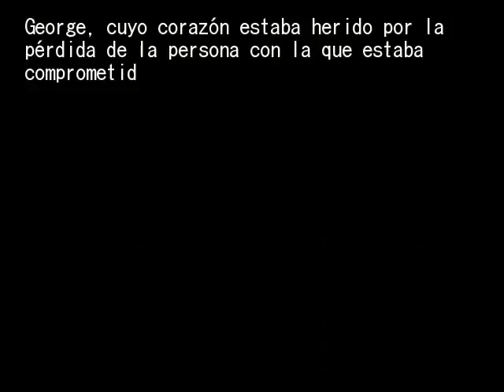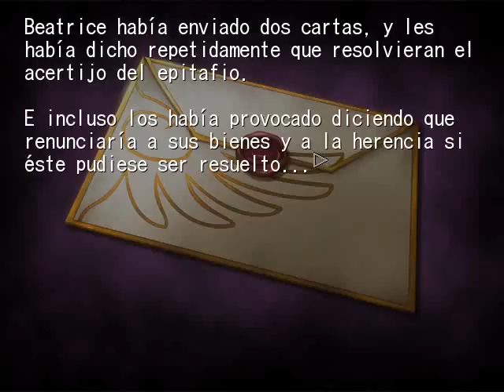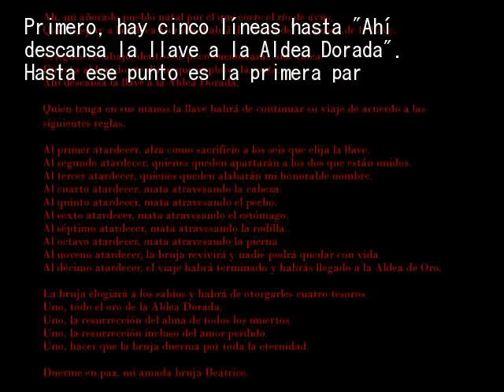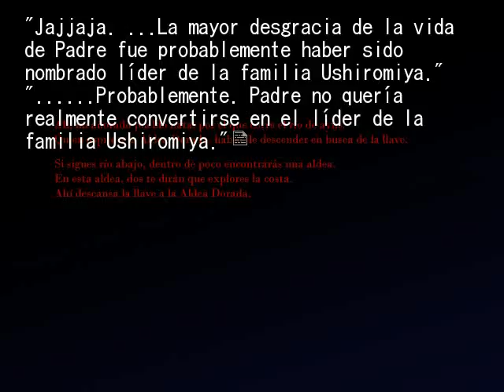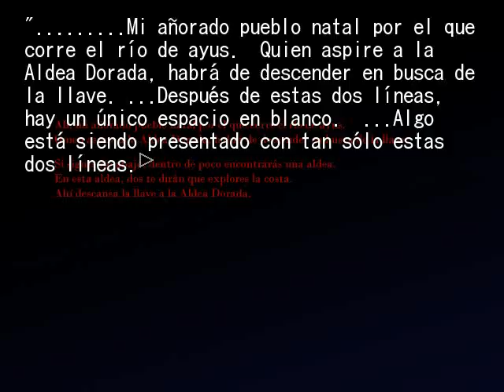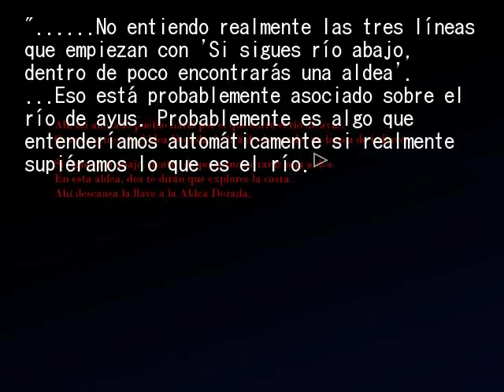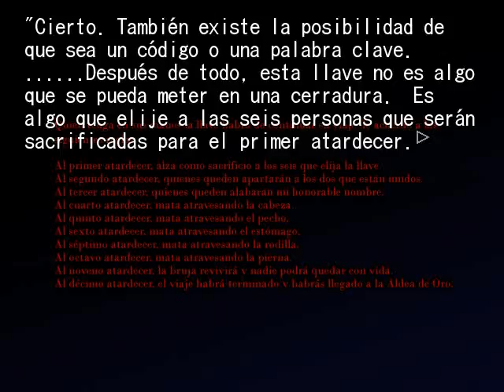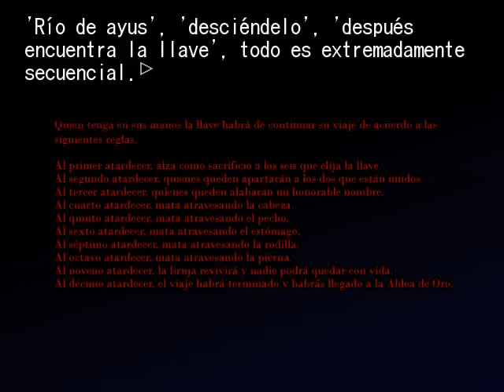EPISODIO 3 PT32